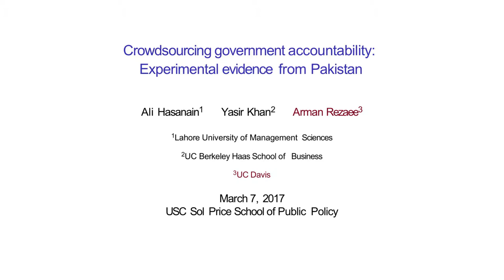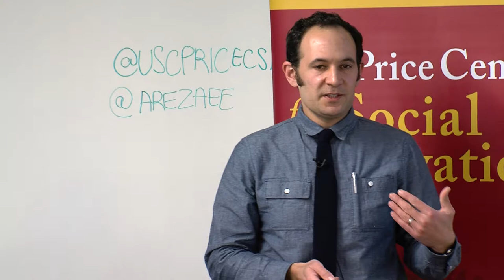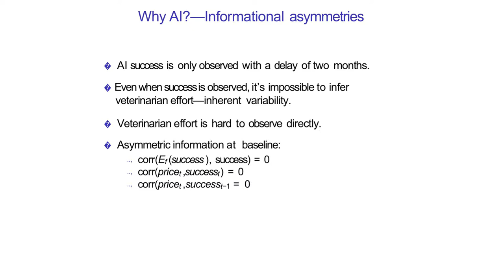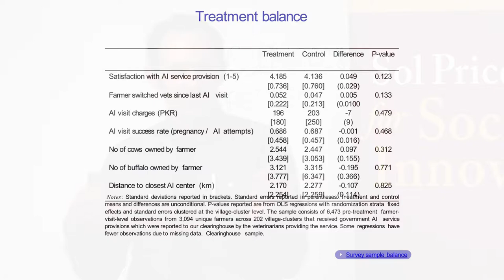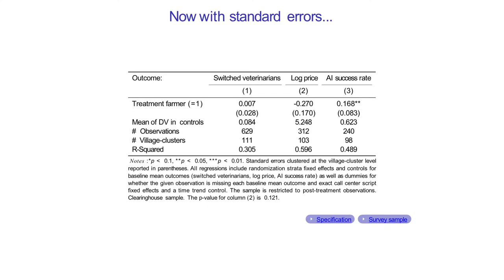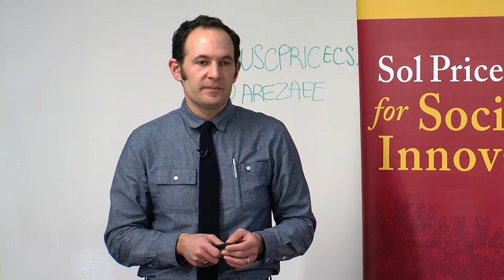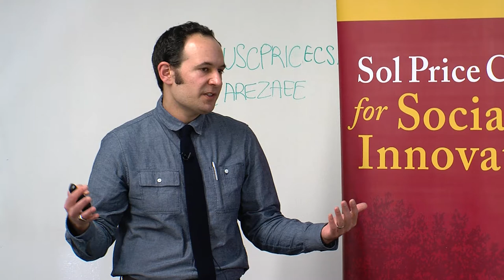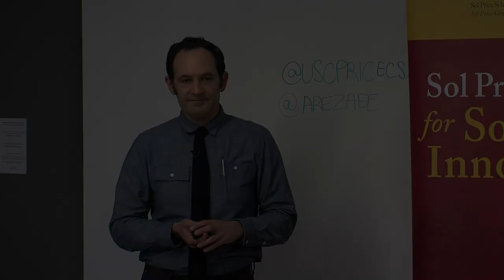Crowdsourcing Government Accountability: Experimental Evidence from Pakistan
Arman Rezaee
Assistant Professor in Economics

We develop and implement a novel, mobile phone-based information clearinghouse, and experimentally evaluate its ability to overcome information asymmetries and improve public service delivery to farmers in Punjab, Pakistan. Like many crowdsourcing websites, our clearinghouse collects and disseminates ratings---here, on the success of government veterinarians in inseminating livestock. We find that, compared to control, farmers receiving ratings enjoy 27 percent higher insemination success. This effect is entirely due to increased veterinarian effort, rather than farmers switching veterinarians. Treatment farmers are also 33 percent more likely to return to a government veterinarian rather than seeking a private provider. These results suggest large welfare benefits from a low-cost information intervention, which holds out hope for improved government accountability for the poor using basic mobile technology.

Bio: Arman’s research seeks to understand how to improve government services in fragile states. He focuses in particular on rural settings, where the majority of the world’s population lives and where government services suffer from low employee effort. In his job market paper, he shows that cost-effective, self-sustaining, and scalable crowd-sourcing technology can be harnessed to improve government performance in Pakistan and subsequently, the welfare of rural Pakistanis. He is also interested in how personality traits of government employees matter for efforts to improve government services through increased transparency, as well as how governments decide where to offer services in the first place. Arman is currently an Assistant Professor in Economics at the University of California, Davis.